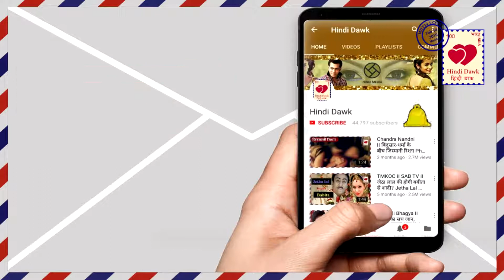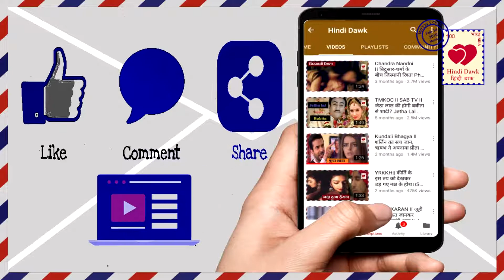Naamkaran II सायशा ने अवनी के सामने खोला कामिनी का ये बड़ा राज़ II Saisha reveal Kamini Truth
सायशा ने अवनी के सामने खोला कामिनी का ये राज़, शो में आया Twist II Saisha reveal Kamini Truth